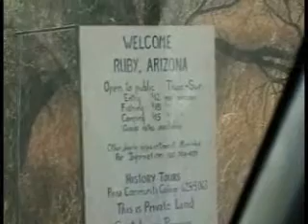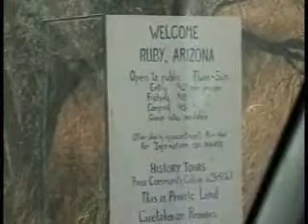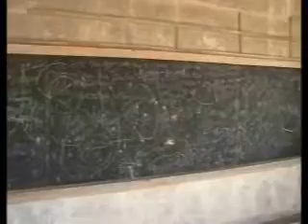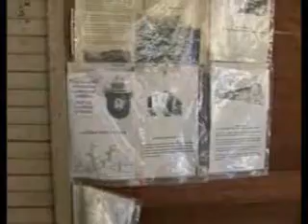ruby ghost town ARIZONA by rickytic3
this is the ghost town ruby in Arizona - rickyitic3's version - all 8 videos in one video